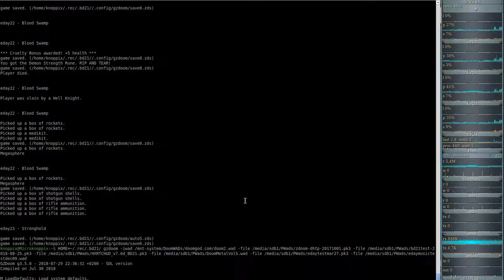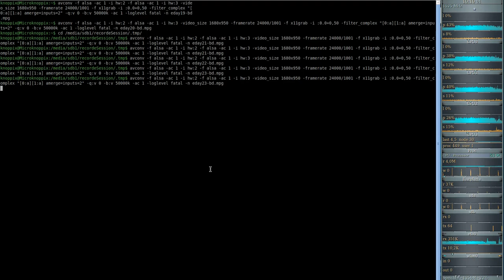Brutal DooM 2018 Extermination Day (gzdoom) #23 - Stronghold